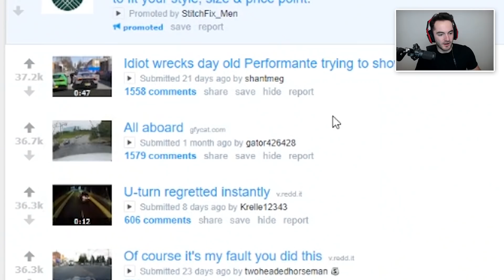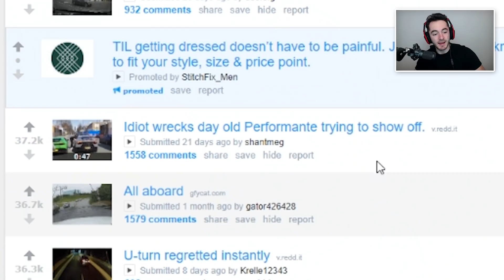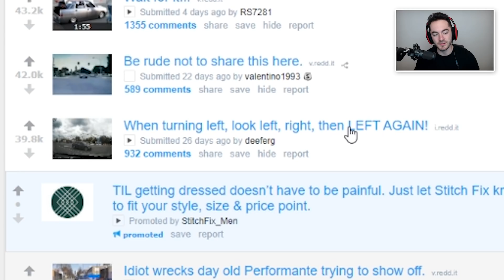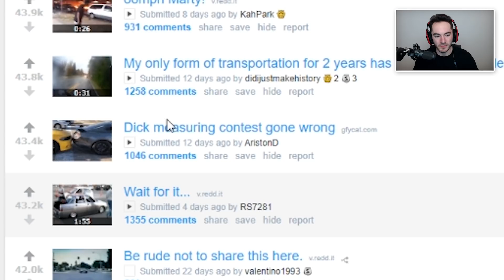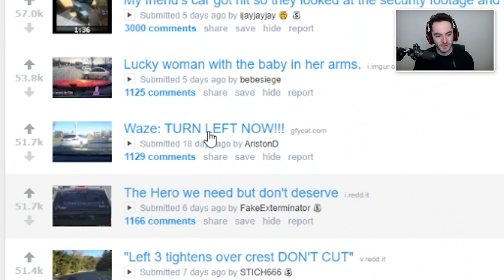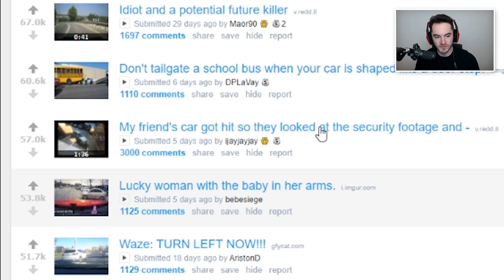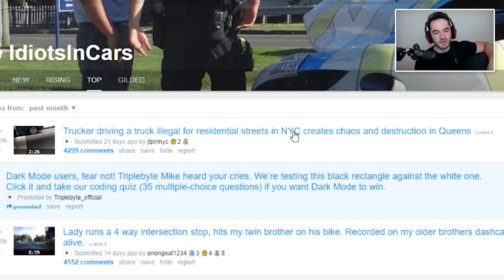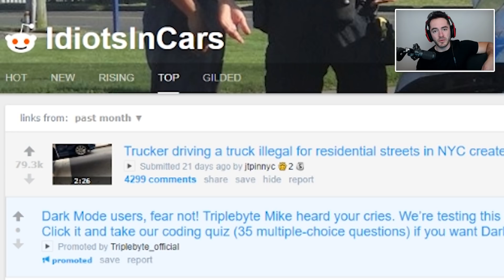How Not To Drive A Lamborghini (Idiots In Cars #10)